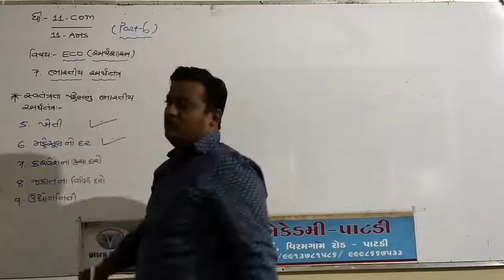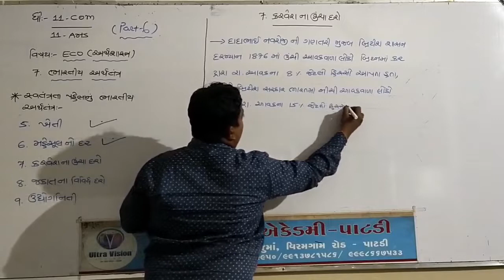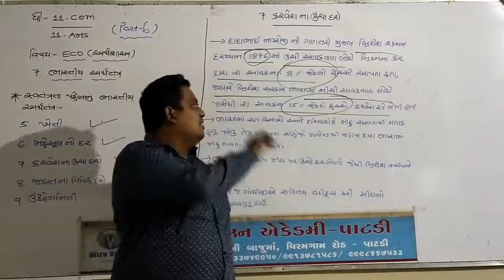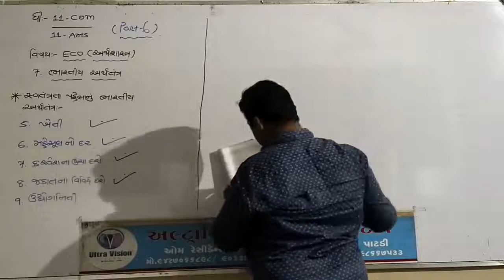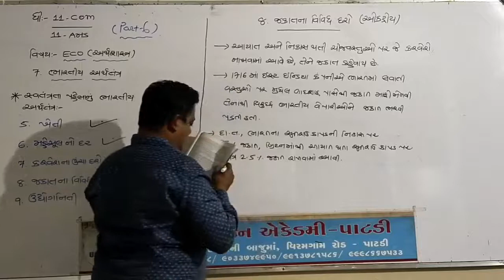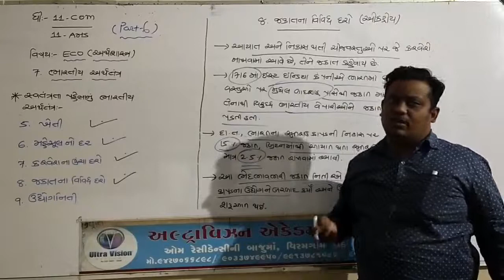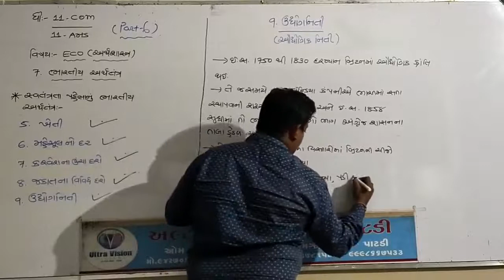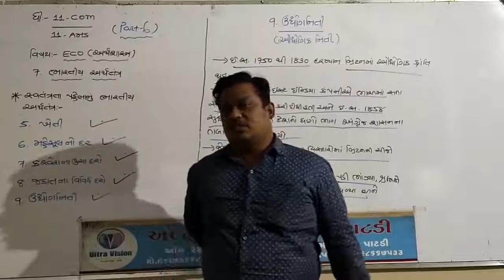STD - 11. COM . ARTS //Sub - ECO //CHA -7 // PART - 6//